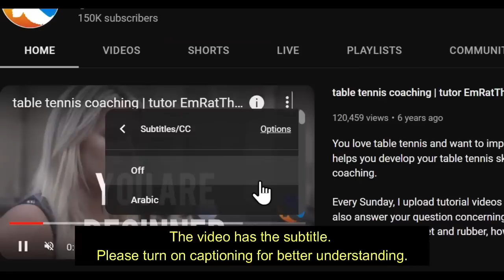Fan Zhendong vs Yoshiyama Ryoichi | ATTC 2023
Permission from ATTU (Asian Table Tennis Union)

Hellbender
David Latov
Mark Afuso
Devrim Uner
jeffrey cook
Andrew Konizeski